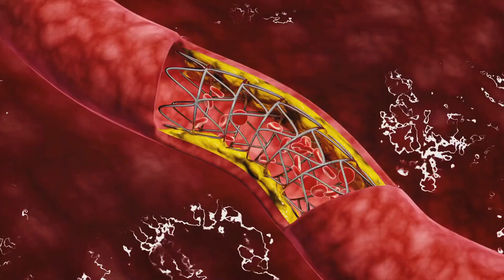How Nitric Oxide Can Help Treat Cerebellar Atrophy.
Are you curious about a natural way to support your brain health?
Let’s dive into nitric oxide!